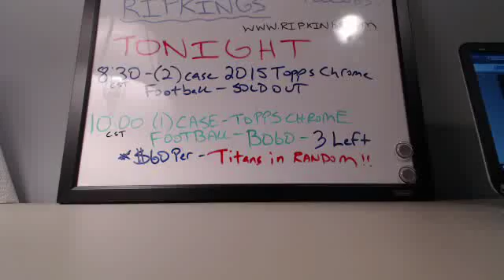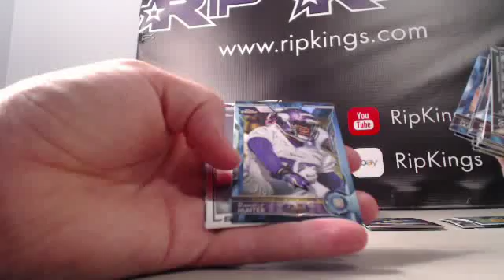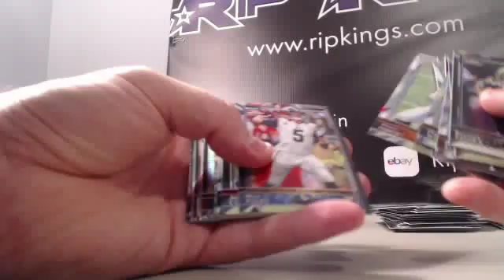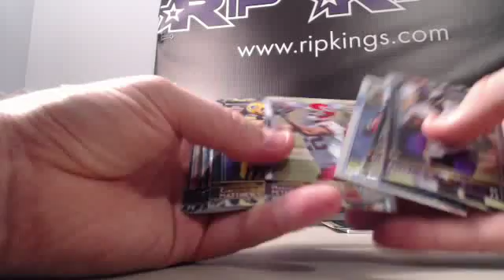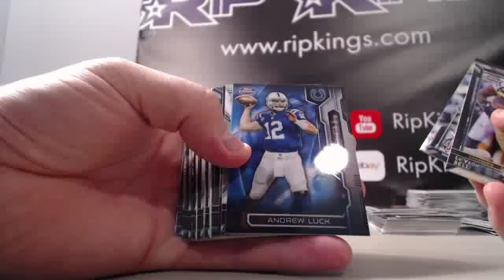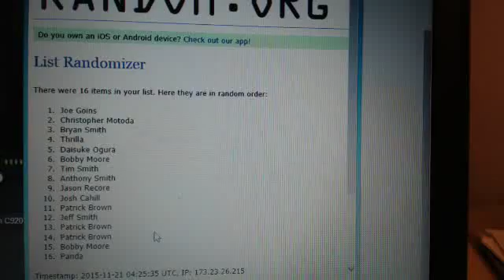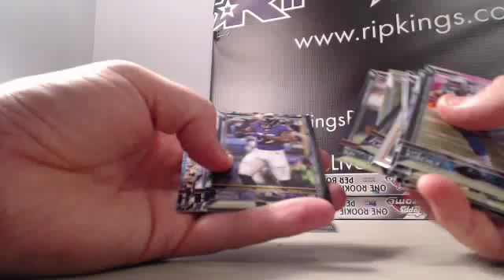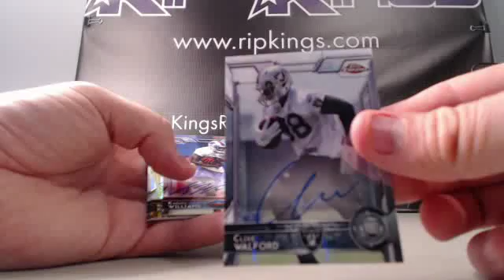2015 Topps Chrome eBay AND BOGO Breaks 11/20/15